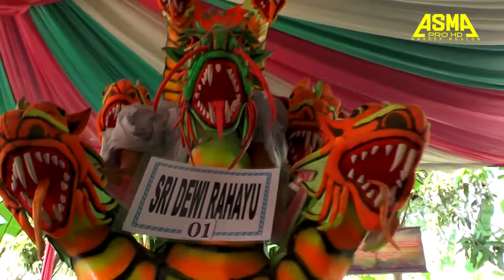MEGA SARI 2019 | Pengen di sayang | Live Rancasari bangodua 10 Juni 2019